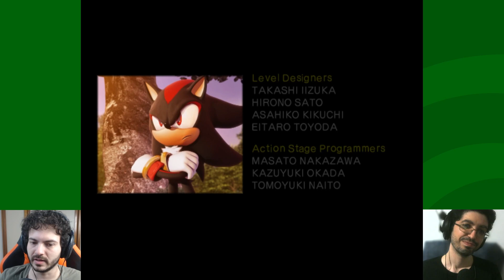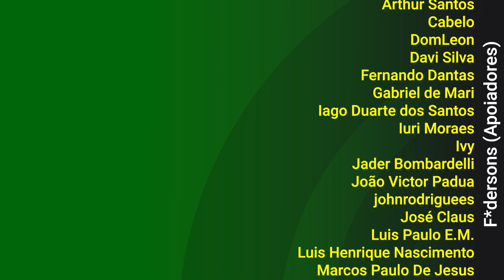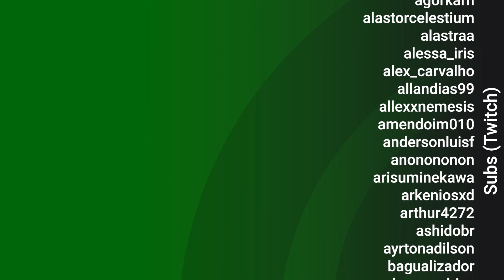Shadow the Hedgehog #16: Too stronk - GameFM Play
Falta pouco para terminarmos, mas isso não quer dizer que será menos sofrido.